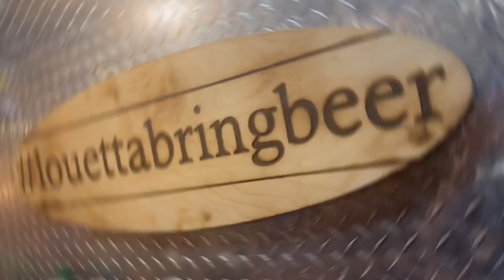Pasta & Cheech Crew at the Westview Brewery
The Pasta & Cheech Crew visit the Westview Brewery

Great brewery located at 201 Broadway B, Westville, NJ 08093 make sure to sample all the beers!